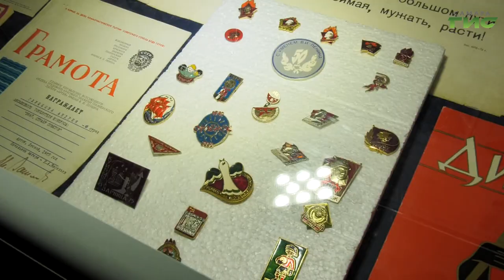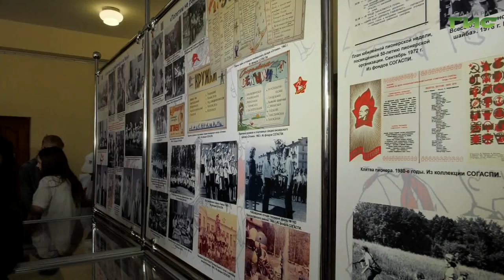В самарском Дворце ветеранов открылась выставка, посвященная 100-летию пионерской организации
В самарском Дворце ветеранов открылась выставка, посвященная 100-летию Всесоюзной пионерской организации. Уникальные документы архива, фотографии, связанные с пионерским движением и историей Самарской губернии представлены на экспозиции. Подробности в нашем сюжете.